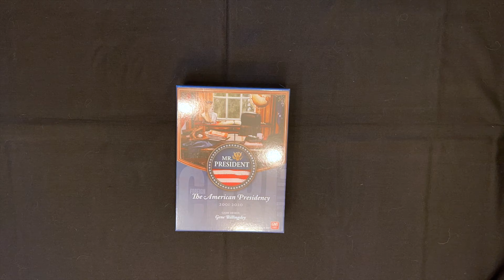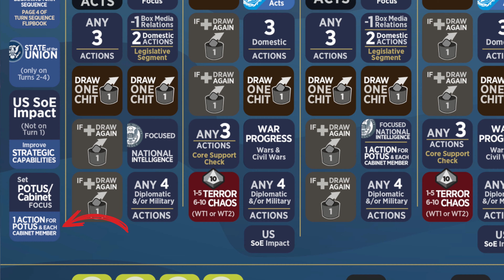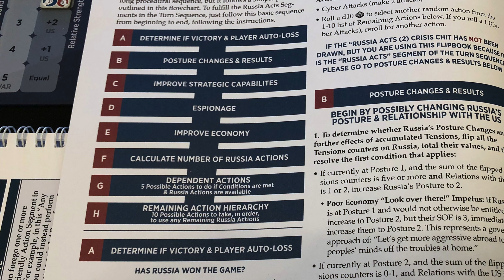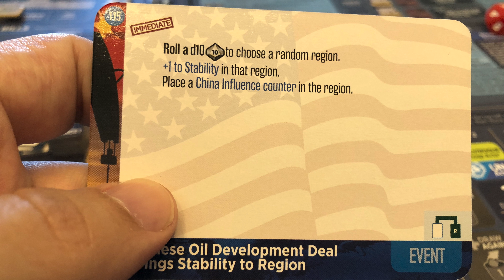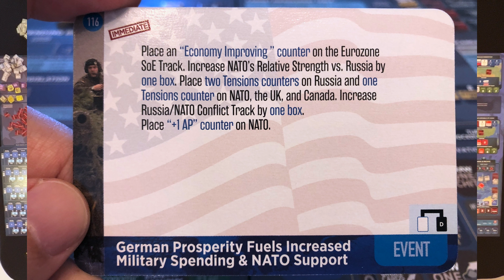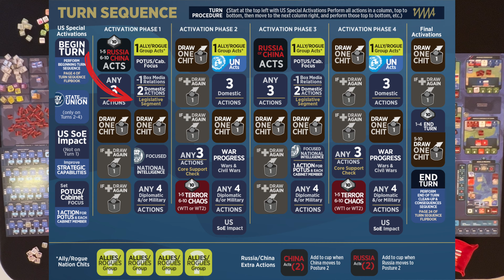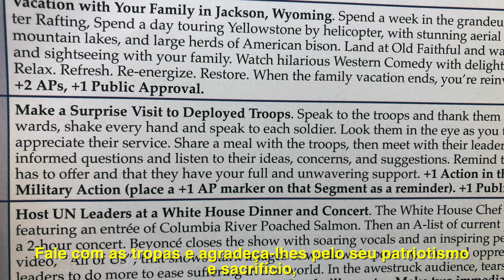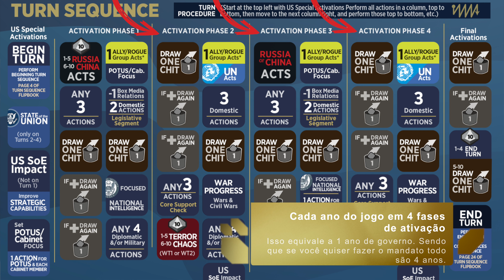Jogatina (mais ou menos 😂) de Mr President.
Mr. President é um jogo solo para governar como o presidente dos Estados Unidos da América. Não é um jogo de eleição. Começa depois que você foi eleito. Trata-se de sentar na cadeira e tentar avançar sua agenda enquanto navega pelas crises em curso, inimigos políticos, opinião pública, suas relações com o Congresso e a imprensa e manter seu país seguro em um mundo de nações rivais e agendas que parece continuar a soprar em cima de você. Mr. President é um jogo de gerenciamento de recursos, onde você nunca tem recursos suficientes para alcançar toda a sua agenda, e o caminho que você segue através de um enredo sempre imprevisível repousa sobre as escolhas que você faz. Dependendo dos resultados dessas escolhas, e do desdobramento de uma história "diferente de cada jogo", você estará pensando em "POTUS? Piece of Cake!" ou "Por que eu quis este trabalho?" muitas vezes em cada jogo.

Como o atual Presidente, você terá uma série de aliados e recursos para ajudá-lo a navegar pelos corredores do poder na capital do país e pelas incertezas das relações internacionais. Estes aliados e recursos irão variar de jogo para jogo, mas você sempre poderá contar com o seu Secretário de Estado e Secretário de Defesa para ajudá-lo com a política externa e com o uso, quando julgar necessário, do poder de combate militares dos EUA. Você também terá vários conselheiros e amigos no Congresso para ajudá-lo a superar os muitos desafios no Congresso, na vida doméstica e na política. E você sempre terá acesso a pelo menos um talento verdadeiramente excepcional (isso também varia de jogo para jogo), alguém que se destaca em seu trabalho em particular e é um "multiplicador de forças" para você de maneira única. O modo como você lidera e utiliza essa combinação de talentos e experiência à sua disposição irá percorrer um longo caminho para determinar seu sucesso ou fracasso durante a sua chance de ser o Sr. Presidente.

### Quer esse jogo (e outros) ?